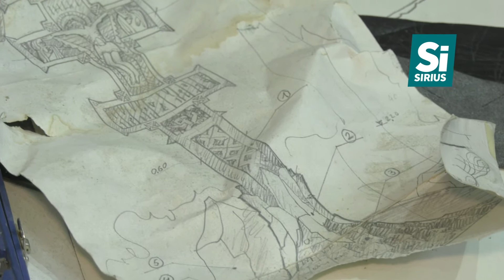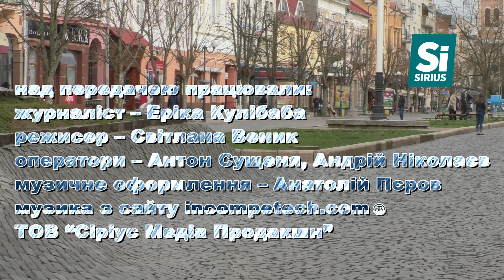КультLife (Випуск 12)